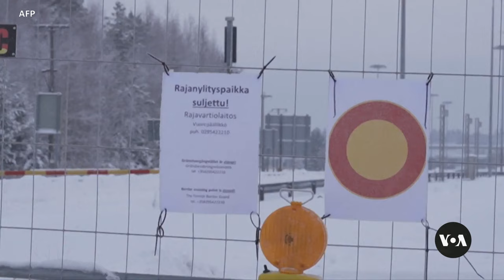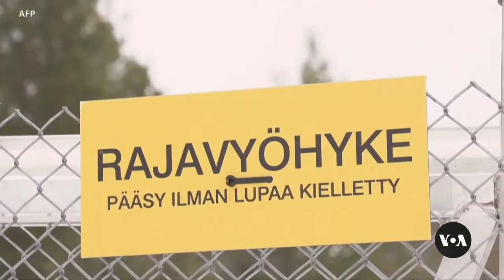Russian media: Kremlin will deploy ballistic missiles close to Finnish border | VOANews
Russian media say the country plans to deploy ballistic missiles close to its border with Finland. Analysts say it’s the latest in a series of military and hybrid threats that Russia has made against Finland since it joined NATO last year. Henry Ridgwell reports.